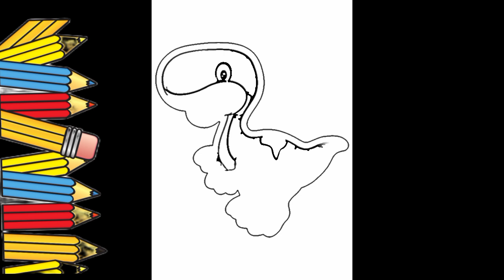draw and color cute dinosaurs - how to draw dinosaurs